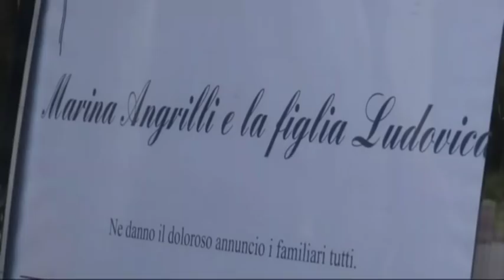Tragedia Viadotto. L'ultimo saluto a Marina e Ludovica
Grande commozione ai funerali di Marina Angrilli e di sua figlia Ludovica, uccise, domenica scorsa, da Fausto Filippone, che poi si è tolto la vita lanciandosi dal viadotto Alento dell’A14. Le esequie sono state celebrate all’interno della chiesa del Cristo Re a Pescara